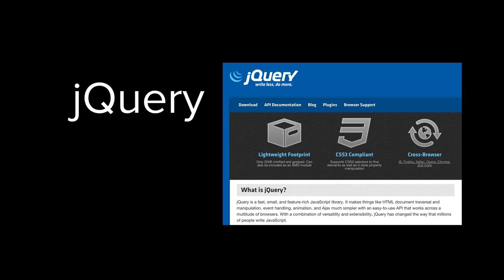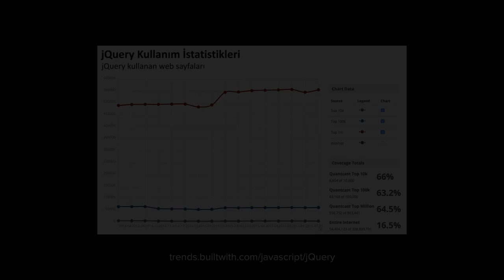jQuery Nedir? (Bilgisayar Dünyası)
What is jQuery?